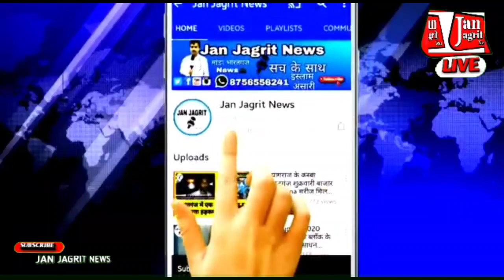Ep-1165:-बरसात एवम माइनरों के पानी से हजारों एकड़ घ्यन की फसलें जलमग्न पड़ी हैं।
माण्डा में हजारों एकड़ की फसलें जलमग्न, किसानों की धड़कनें बढ़ीं।
बरहाकला में तीन माह से जलमग्न पड़ी फसलें, सुध लेना भूल गए जिम्मेदार।
माण्डा, प्रयागराज मे ,बीते तीन माह पूर्व झमाझम हुई बरसात एवम ,माइनरों के पानी से हजारों एकड़ घ्यन की फसलें जलमग्न पड़ी हैं।
 अधिकतर फसलें नष्ठ भी हो चुकी हैं।
इसके अलावा बाजरा सहित सब्जियों की खेती में किसानों को काफी क्षति हो गई है।
इससे क्षेत्र के किसानों में मायूसी छा गई है।
वहीं बची कुंची फसलें भी नष्ठ होने की कगार पर आ गई है।
 फसलों को लेकर क्षेत्र के किसानों की धड़कने बढ़ गई हैं।
माण्डा ब्लॉक के अधिक आबादी वाले ग्राम पंचायत बरहा कला में।
 बहेलियापुर, महिंगड़ा, लोनियाँन बस्ती, बबुरा सहित कई बस्तियां सम्मिलित हैं।
इन सभी बस्तियों के ग्राम पंचायत एक ही है।
 बतादें की बरहा कला के किसान हिन्छलाल यादव, शिवधारी यादव, राजपति, प्रभुनाथ व
बबुरा के किसान जीत नारायण बिन्द, कन्हैया लाल बिन्द, बद्री प्रसाद और
बहेलियापुर के किसान लालमणि पटेल, रामदास पटेल और
 लोनियाँन मौजे के राम अभिलाख, अमर जीत, उदय पाल, रंगलाल सहित,तमाम किसानों ने बताया कि
हजारों एकड़ धान की फसलें नष्ठ हो गई,लेकिन।
कोई भी जिम्मेदार अधिकारी सुध लेने नहीं आया। किसानों के मुताबिक ,
यदि किसानों को उचित मुआवजे का प्रबंध नहीं किया गया ,तो उक्त ग्राम पंचायत के सभी किसान, भुखमरी की कगार पर आ जायेंगे।
 वहीं जिम्मेदार अफसरों की कुम्भकर्णी नीद एवम ,लापरवाही को लेकर किसानों में जबरजस्त आक्रोस व्याप्त है।